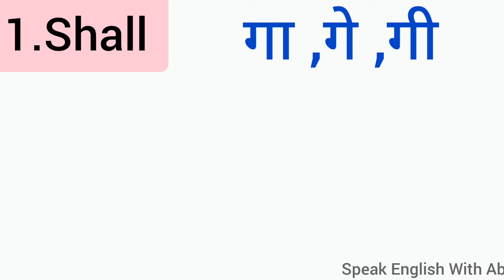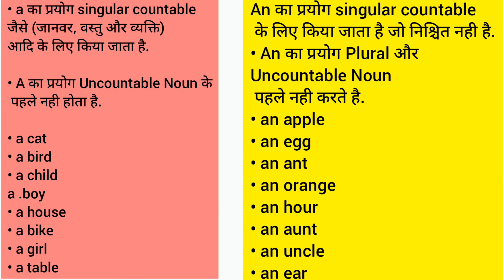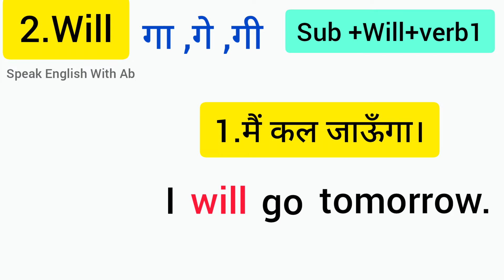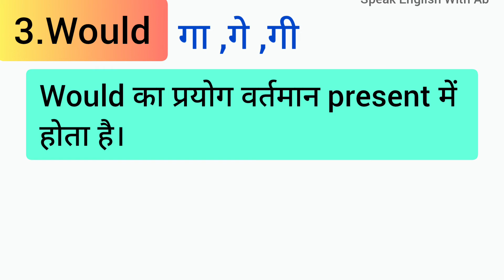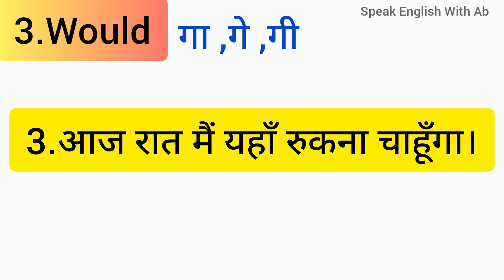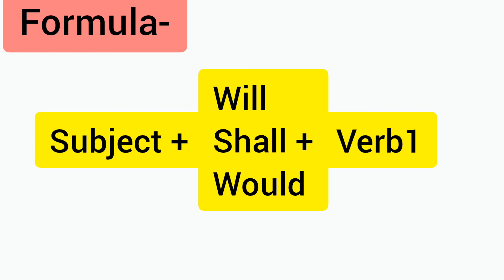Shall/Will /Would गा ,गे ,गी ,English बोलना सीखें ,T-7,Use of Shall ,will ,would सीखे